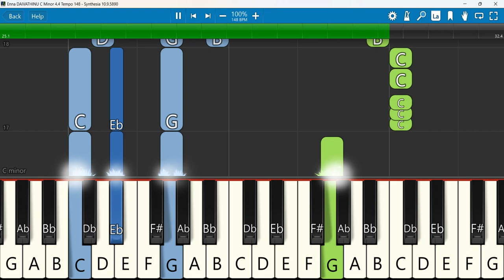Enna DAIVATHINU Keyboard Notes C Minor 4 4 Tempo 148 | യാഹ് എന്ന ദൈവത്തിന് നമസ്ക്കാരം Issac william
യാഹ് എന്ന ദൈവത്തിന് നമസ്ക്കാരം YAH Enna DAIVATHINU-Issac william Worship songs
Keyboard Notes